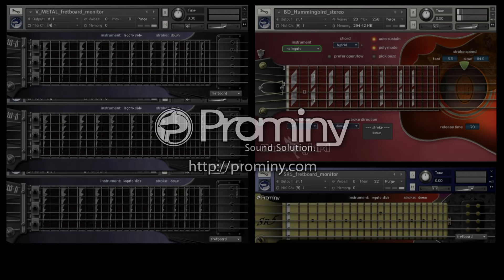Prominy V-METAL & Hummingbird & SR5 Rock Bass demo - Better Days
A video demo for the virtual electric guitar instruments; Prominy V-METAL, Hummingbird Acoustic Guitar and SR5 Rock Bass

composed by Hozo Okazaki

amp simulators:
rhythm guitar L Native Instruments GuitarRig 5
rhythm guitar R IK Multimedia Amplitube 3
lead guitar Native Instruments GuitarRig 5

electric Guitar: V-METAL
acoustic Guitar: Hummingbird
bass: Prominy SR5 Rock Bass